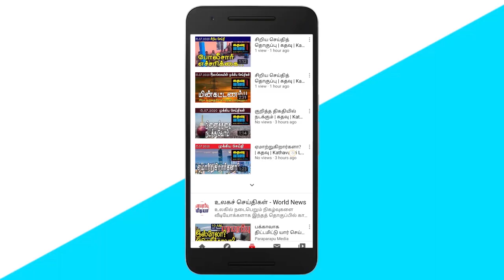இலங்கையில் பஞ்சம்! ஏப்ரல் மாதத்தில்!! | Srilankan Tamil News | Kathavu Media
1. Comment by Mahinda Amaraweera on imports of electric vehicles.

2. Keheliya Rambukwella information on the implementation of the law to make vaccination compulsory.

3. Announcement by Shavendra Silva regarding the implementation of the Functional Central Station for Green Agriculture.

4. Comment by the Minister of Justice on the changes to detainees under the Prevention of Terrorism Act.

5. Hemantha Herath information on epidemiological conditions among school children.

6. Resolution of the Executive Committee of the Railway Station Principals' Association to engage in massive trade union action.

7. One English newspaper accuses the same country in relation to the same law enforcement.

10. Issue of Importers' dissatisfaction with charges for Palma imported in January.